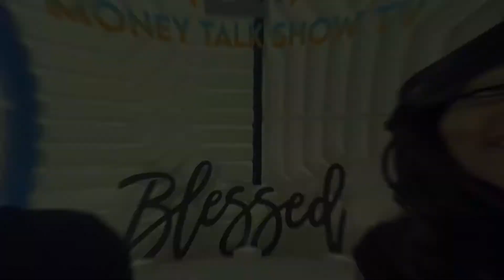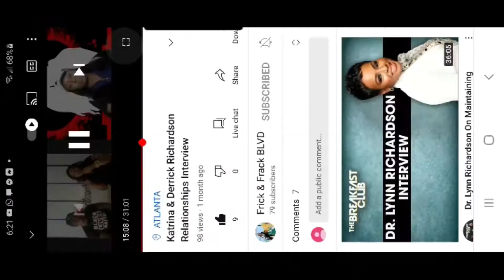Money Talk Show TV | Drip vs Stocks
Here on the Money Talk Show Tv we Talk about Stocks and how to make Money in the Stock Market. Drip is something we all Buy and love buy I want to have Stocks instead for more Money.We are not Financial Advisors!!! We are Here To Encourage New Investors and anyone who wants to Join Us on Our Journey Towards Financial Freedom. So if you want to get FREE STOCKS Below.

M1 Finance -

If you want to Support us and our Encouragement to Help People Lean How to Make Money in the Stock Market and other ways please Share this Video and Visit our Blog We Created The Help Individuals with Personal Finances and Stock Market Tips.